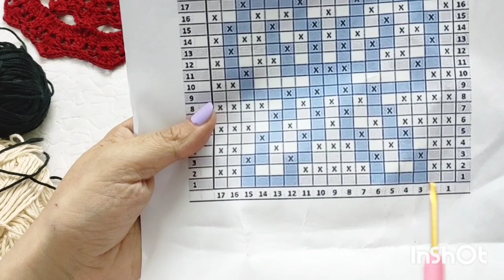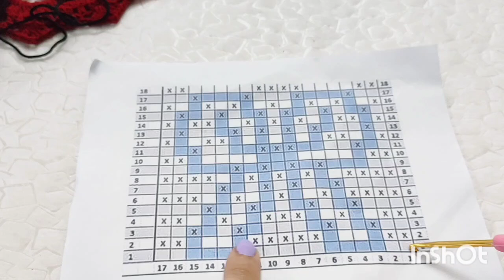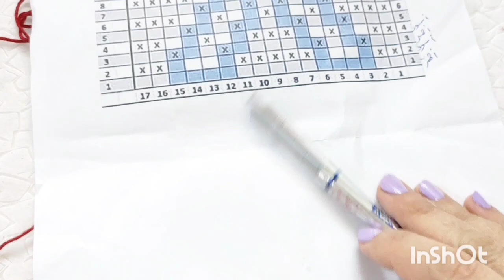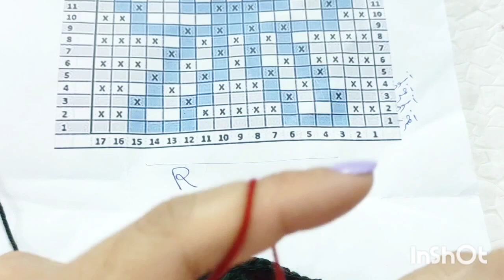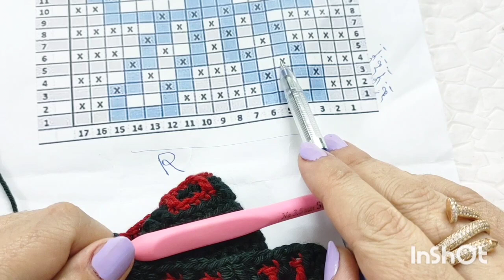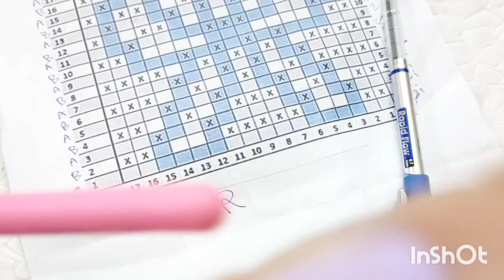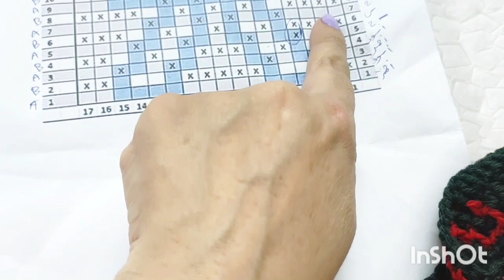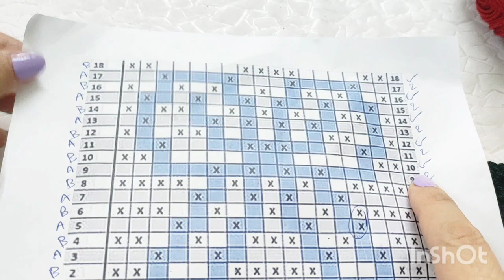لأول مره كروشيه الموزاييك شرح الباترون وتنفيذ محفظه وشرح الجزء الأول mosaic crochet clutch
الفيديو فيه كل التكات واجابه علي معظم الاسئله اللي بتخص الموزاييك كروشيه مع شرح كامل الباترون خطوه بخطوه وازاي نختار الالوان